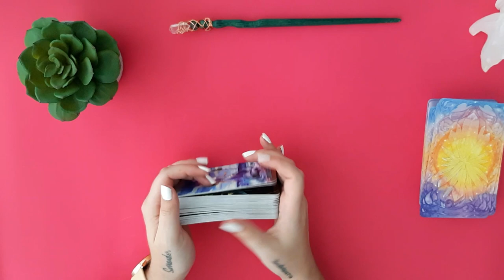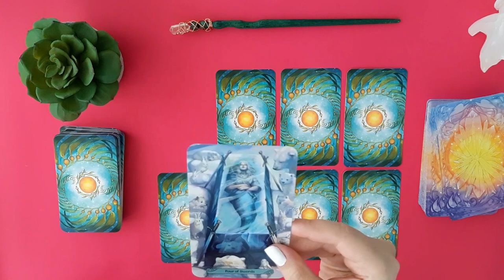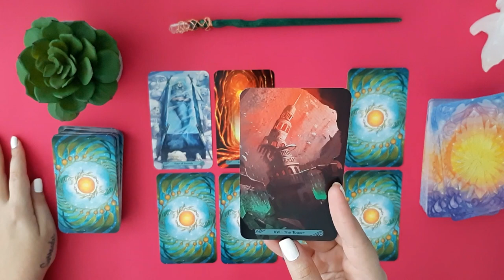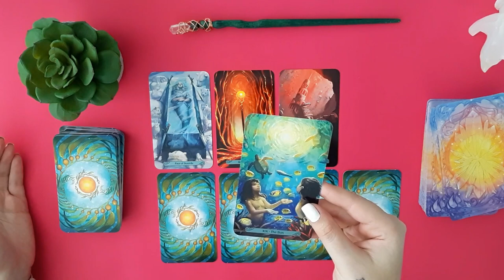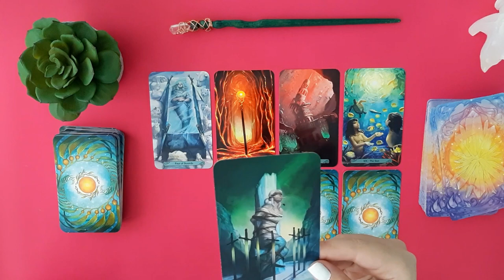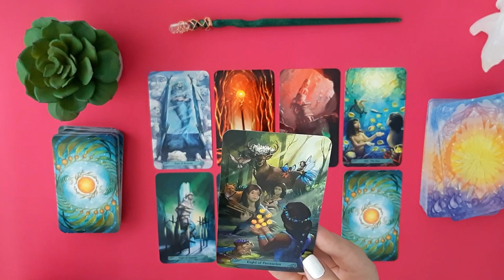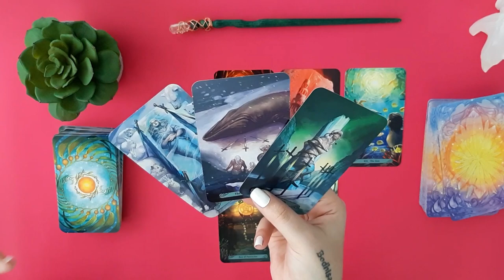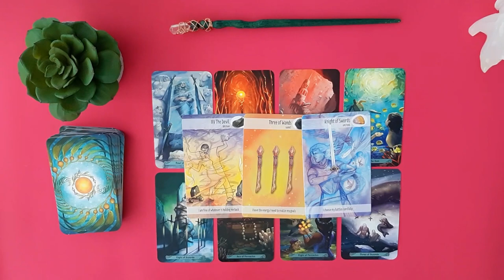🌈GEMINI 🦋WEEKLY 🌙JULY 1 - 7 😍"WOW, WOW, WHAT'S THIS?!"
1345 NW 98TH CT UNIT 2 UNIT 2